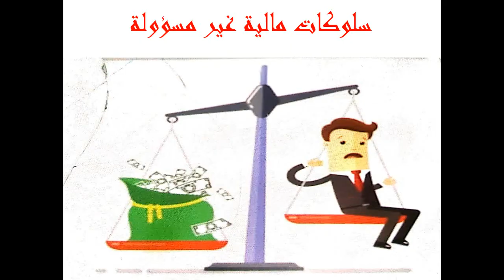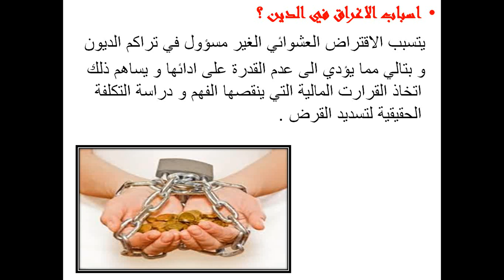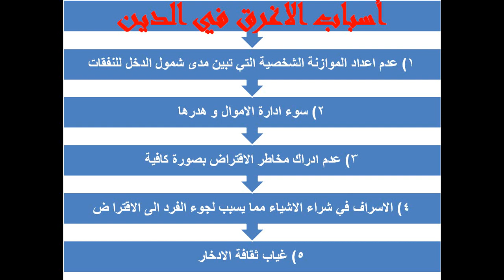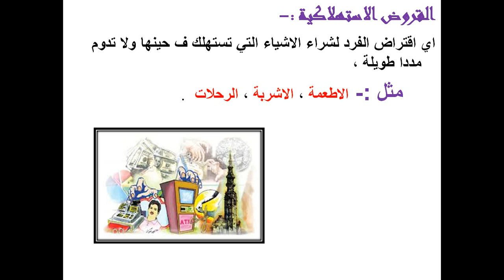الاغراق في الدين / ثقافة مالبة / الصف العاشر